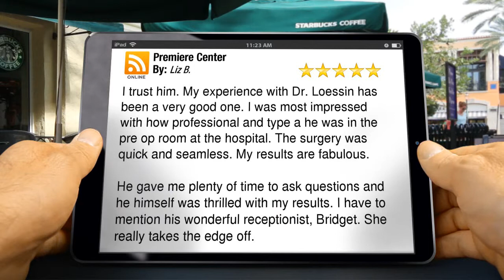Premiere Center Tampa Incredible 5 Star Review by Liz B.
New Rating

        I trust him. My experience with Dr. Loessin has been a very good one. I was most impressed with how professional and type a he was in the pre op room at the hospital. The surgery was quick and seamless. My results are fabulous.

He gave me plenty of time to ask questions and he himself was thrilled with my results. I have to mention his wonderful receptionist, Bridget. She really takes the edge off.

        Premiere Center
        2419 West Kennedy Blvd. Suite 101
        Tampa  Florida
        33609